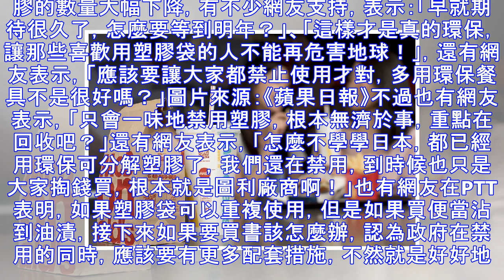明年起餐廳「塑膠吸管」全部禁用！擴大限塑政策「民眾罕見暴怒」：怎麼不學學日本？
政府近年來重視環保政策，原本限定部分商家禁止主動提供塑膠袋，今年1月1日更擴大限塑政策，包括飲料店在內等商家，都禁止提供塑膠袋，如果要索取塑膠袋的話，必須掏錢購買，政策推出後，受到不少民眾的支持，孰料近日環保署更宣布，明年起大型餐飲業，將被禁止使用塑膠吸管，結果網友卻表示. 據《蘋果日報》報導，環保署昨天提出塑膠製品減量時程表，規定從明年開始，大型餐飲業，包括連鎖速食店等，都將「禁止提供塑膠吸管」，並且「禁止提供塑膠袋」的店家，將擴大到「所有開立發票的商店」，原本以為環保政策會受到大家支持，沒想到消息傳出後，卻造成民眾反應兩極！圖片來源：《NOWNEWS》這次限塑政策擴大，環保署希望能夠讓...
源: pixpo